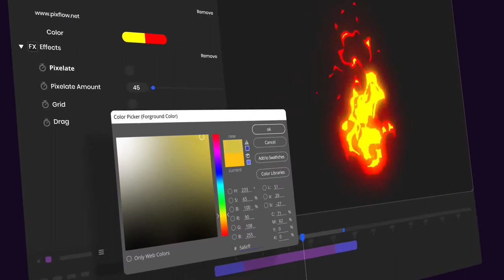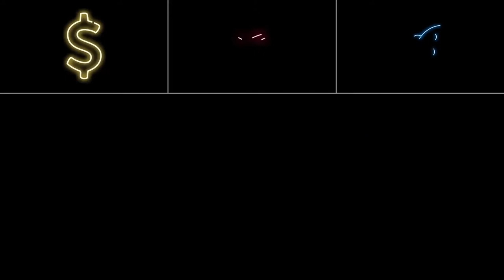FX Master - Cartoon Action Elements (After Effects Template)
Includes:
Brush Stroke, Comic Titles, Electric
Explosion, Fire, Flat Transition
Gunshot, Comic Titles, Line FX
Line, Magic, Motion Shapes
Neon, Neon FX, Neon Icon
Neon Sign, Smoke, Gunshot
Speech Bubble, Transition, Water